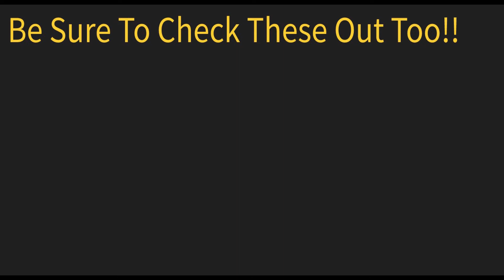FORTNITE BEST WIN EVER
This is truly the best Fortnite win I have ever had. It was awesome!